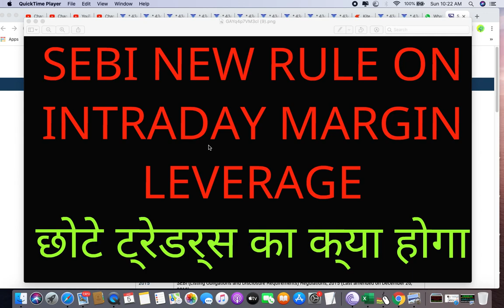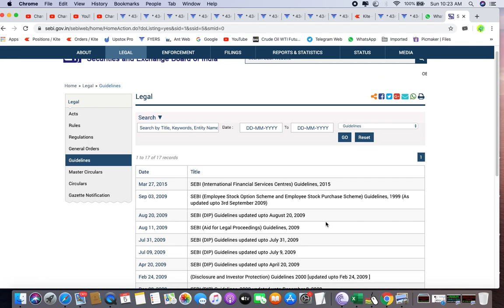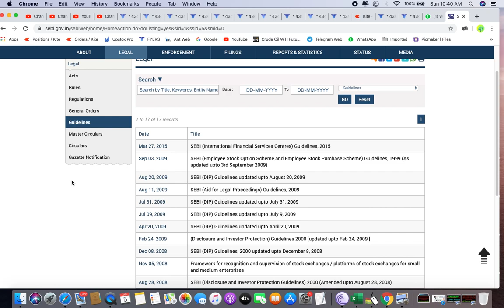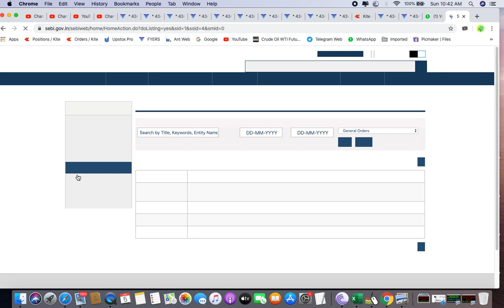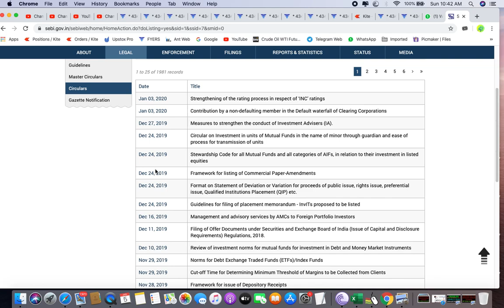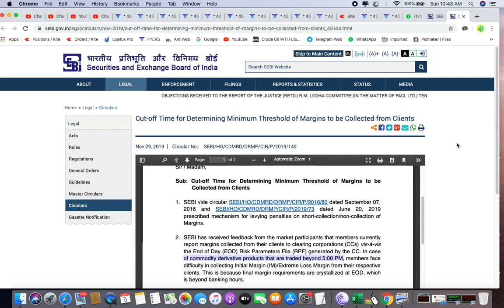SEBI circular on upfront margin & leverage | SEBI to review new margin rules for equity & FO segment